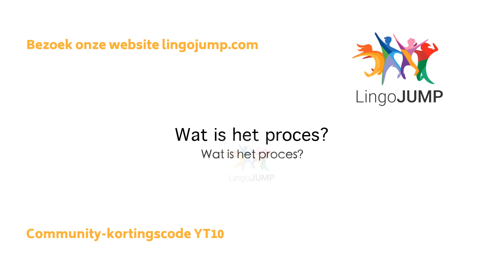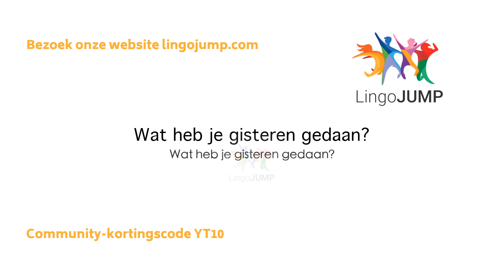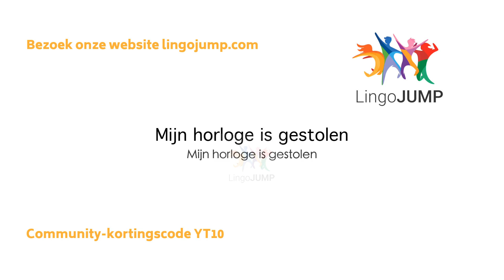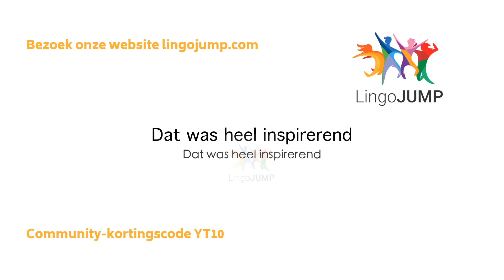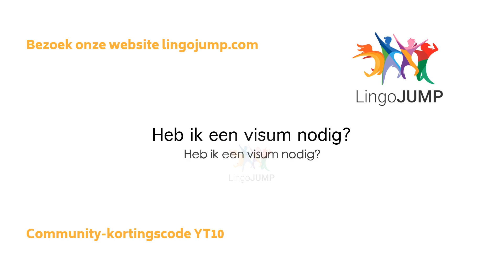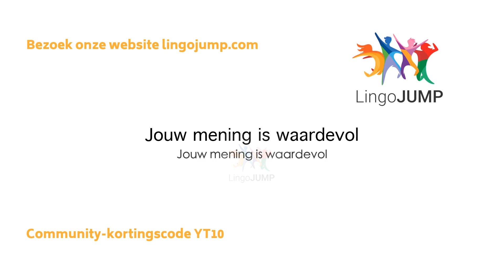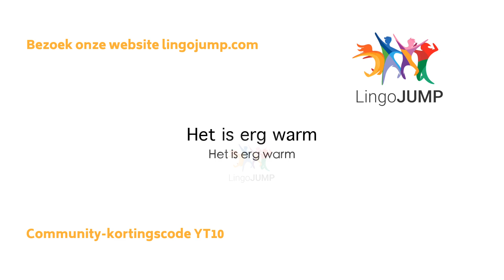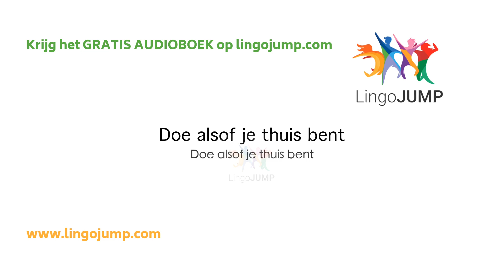Nederlandse zinnen voor gevorderden! Leer snel belangrijke Nederlandse woorden, zinnen en grammatica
Leer Nederlands en vergroot je woordenschat! Leer Nederlands spreken en versta de taal vrijwel onmiddellijk, door gebruik te maken van onze ruime selectie aan Nederlandse video’s. De video is bedoeld voor intermediate niveau. Hierbij krijg je geen langzame uitspraak te horen maar wel de Engelse vertalingen van de Nederlandse zinnen. Zie de links hieronder mocht je het leermateriaal voor onderweg willen hebben. Oefen en verbeter snel jouw Nederlandse luister- en spreekvaardigheden. Luister naar de zinnen en kijk tegelijkertijd naar de Nederlandse spelling op het scherm.

We hebben verschillende video's gemaakt. Zie hieronder voor meer informatie.

Oh, en vergeet het niet! Download NU uw gratis audioboek en eBook!

Geen muziek - Verbeter luisteren & spreken!

Met slaapmuziek - voor beginners
Geen herhalingen, gesproken in natuurlijke snelheid met Nederlandse audio en Nederlandse tekstvertalingen

Met slaapmuziek - Verbeter spreekvaardigheid
Wordt gesproken in natuurlijke snelheid, de zin wordt twee keer uitgesproken, geen Nederlandse audio-, maar met Nederlandse tekstvertalingen

Met slaapmuziek - Verbeter luisteren & spreken
Zeer langzaam tweemaal gesproken, geen Nederlandse audio-, maar met Nederlandse tekstvertalingen

Is het audioboek echt gratis?
Ja, en je mag het voor altijd houden. Als je de gratis proefperiode niet wilt voortzetten, kun je het audioboek nog steeds behouden - voor altijd.

Ik hou niet van Audible -  is er een andere mogelijkheid om een gratis audioboek krijgen?
voor meer informatie.

Hoe krijg ik het gratis audioboek te krijgen?
Volg deze stappen om het audioboek GRATIS te krijgen:
        Zoek het boek op Audible.fr, Audible.com, Audible.co.uk of een ander Audible-land
        Klik op 30 gratis proefversie        Log in met uw Amazon-accountgegevens (of maak een nieuw account aan)
        Bevestig de resterende stappen en download je GRATIS audioboek
        Download de Audible-app in de Appstore of luister op uw computer

Lees de volledige Audible-lidmaatschapsvoorwaarden en -beleid.

Dit is een uitstekende, risicoloze mogelijkheid om deze geweldige dienst te gebruiken, zonder verplichtingen! We weten zeker dat je Audible geweldig gaat vinden (we zijn grote fans!), Maar mocht dat niet zo zijn, kun je het om welke reden dan ook annuleren zonder iets te betalen. U kunt dan nog steeds uw gratis audioboek voor altijd behouden en gebruiken.

Kies het gratis audioboek voor uw proefversie van 30 dagen. Als de proefperiode voorbij is, activeert Audible uw betaalde lidmaatschap. Uw lidmaatschap geeft u recht op één credit per maand, die kunt U gebruiken om elk hoorbaar audioboek te kopen. Het lidmaatschap is goedkoper dan de verkoopprijs van audioboeken. U kunt uw lidmaatschap op elk gewenst moment annuleren en toch het audioboek behouden! Er worden geen kosten in rekening gebracht als u annuleert vóór het einde van uw proefperiode.

Luister overal gratis naar je audioboek
Duik in andere werelden tijdens je dagelijkse routine. Begin uw dag met audioboeken die u helpen met leren of inspireren. Herontdek het aangename gevoel van het indommelen tijdens een verhaaltje voor het slapengaan. Neem een ​​pauze van je trainingsmix en luister naar een boek terwijl je je conditie op doet. De omvangrijke selectie van Audible betekent dat u een bibliotheek met audioboeken kunt bouwen die geschikt is voor alle gelegenheden en gemoedstoestanden.